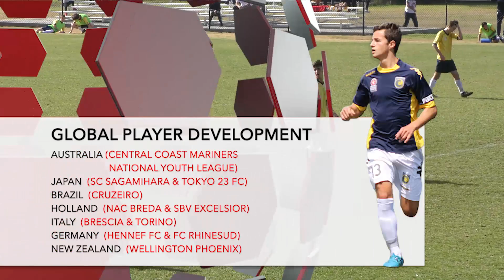Marcus Del Vecchio Game Highlights